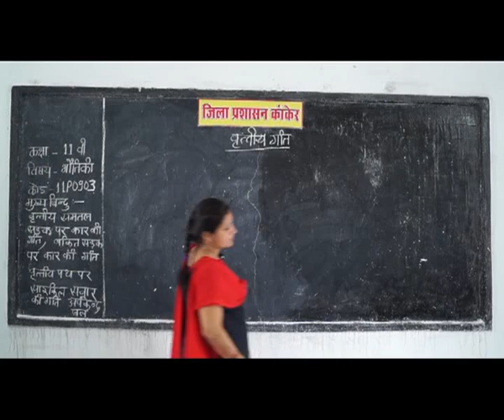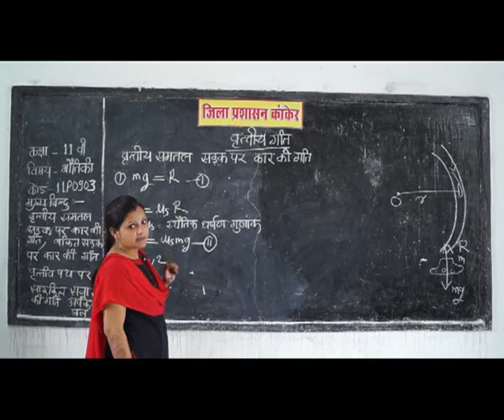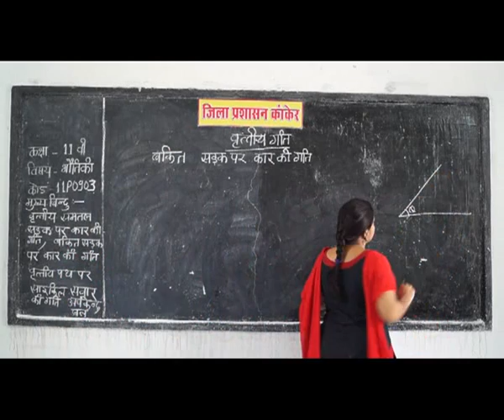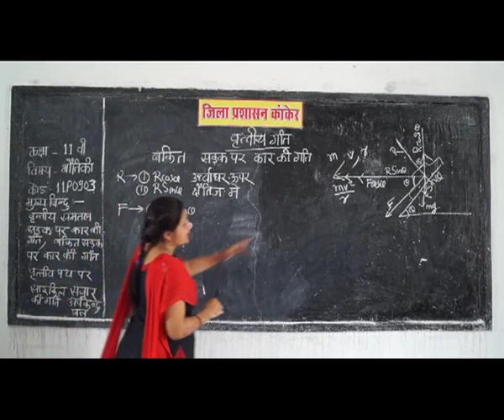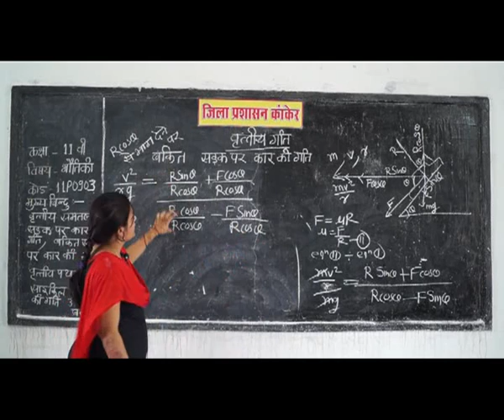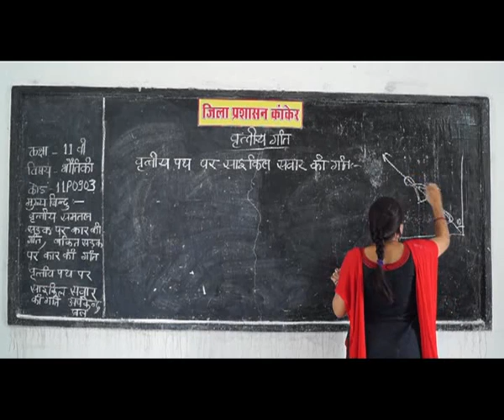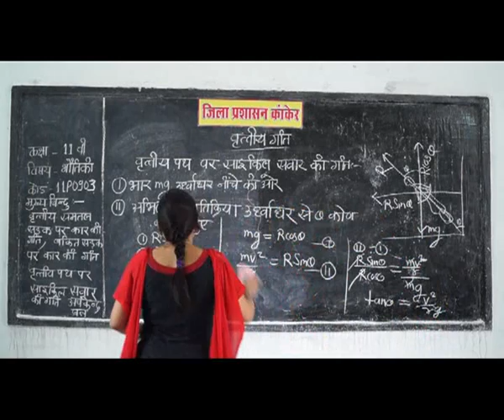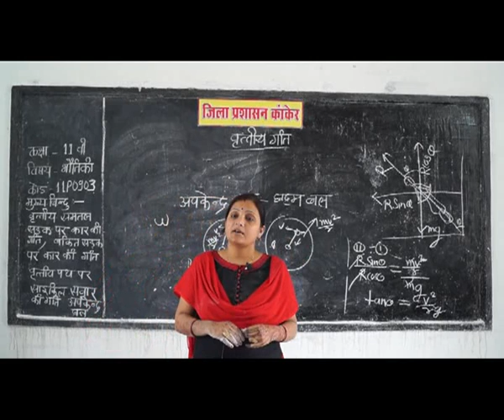PRAGYA SCHOOL VIDEO LECTURE KANKER CHHATTISGARH CLASS 11 SUBJECT PHYSICS CHAPTER 0903 2 IN HINDI ✅